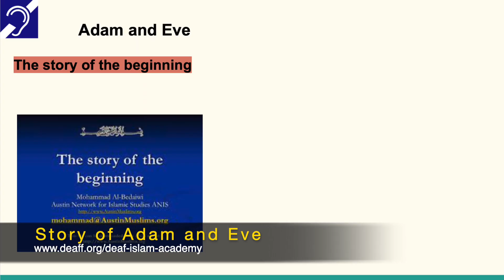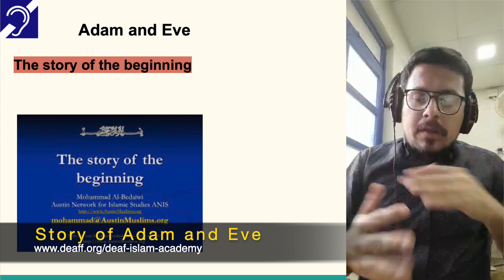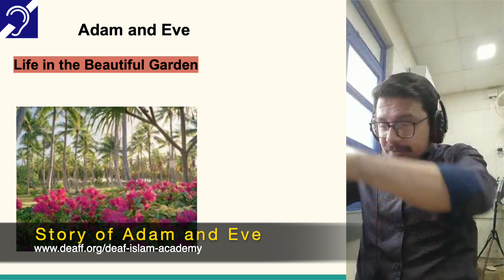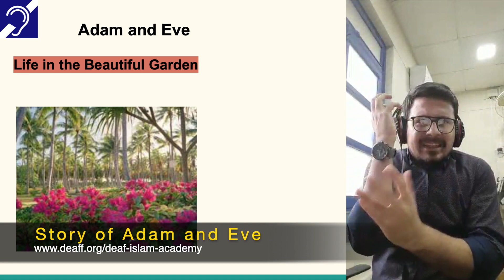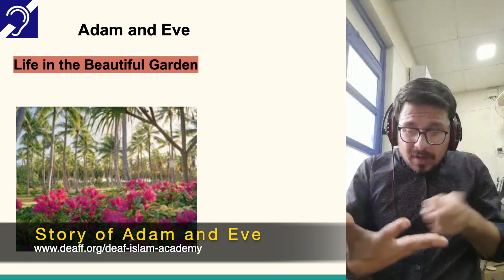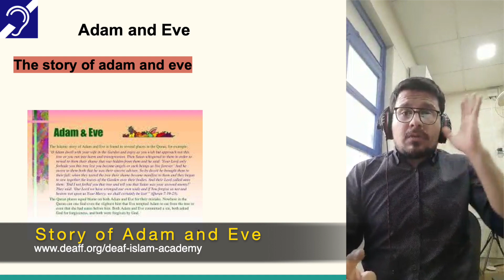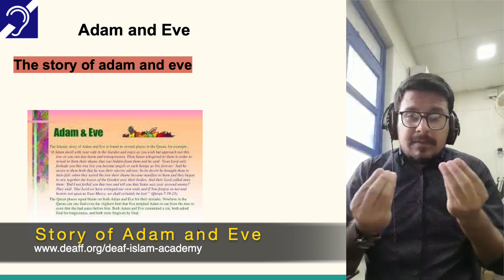Story of Adam and Eve - Lecture in Sign Language (PSL/IPSL)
In this lecture we talk about Story of Adam and Eve.

Interpretation is done in Sign language (IPSL/PSL - Indo-Pakistani Sign Language)